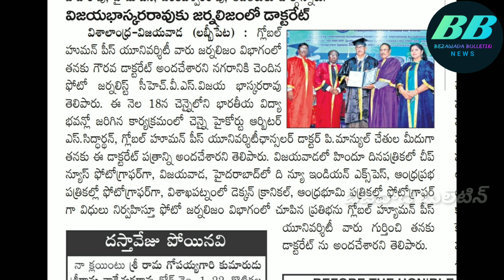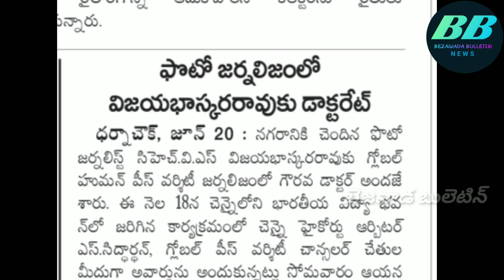Vijayawada City lensman conferred an honorary doctorate..